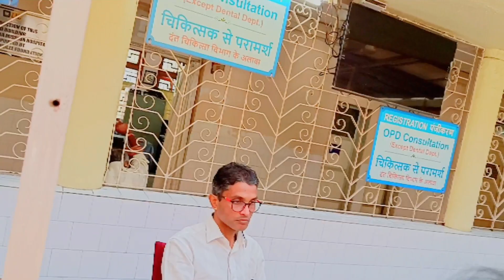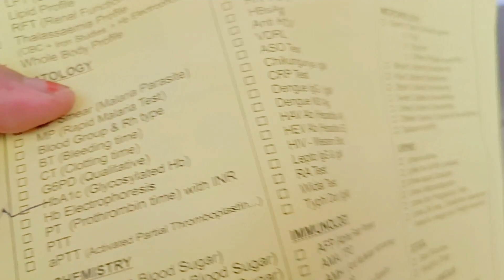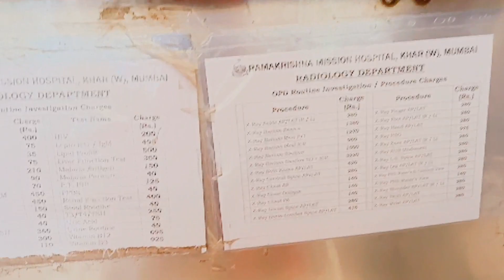32 baar k sath 🔥परिवार को संभाल ना bohot mushkil h|mujhe 🤒 fever ho gaya h🥵 Zoya Shaikh vlog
32 baar k sath 🔥परिवार को संभाल ना bohot mushkil h|mujhe 🤒 fever ho gaya h🥵

32 baar formula winter routine | परिवार के nhi करते

खिलाफ हम दोनो को शादी नही जब तक except
32 Baar चबा चबाकर खाने के 15 मिनट बाद आ जाता है ढकार? तो इस video में है आपके सारे सवालों का जवाब..
savikar bhardwaj
fat loss motivation
32baar weight loss
zoya shaikh family vlog
daily vlog
Zoya Shaikh vlog
sitara yaseen
salma yaseen vlogs
savikar bhardwaj 32 formula
Sitara yaseen weight loss tablets

my Instagram I'd 👉zoya_shaikh1305

follow kijiye🥰🥰🥰🥰🥰🥰🥰🥰
Thanks for weight 🤲 Allah bless you guys 😘

❤️Love you Love you Love you so much ❤️